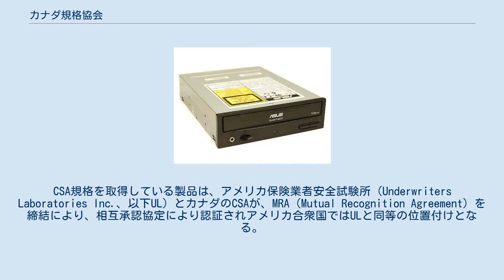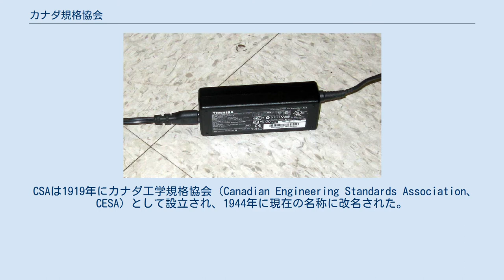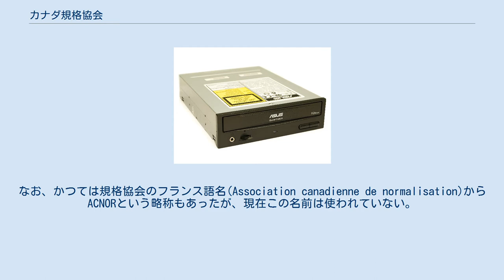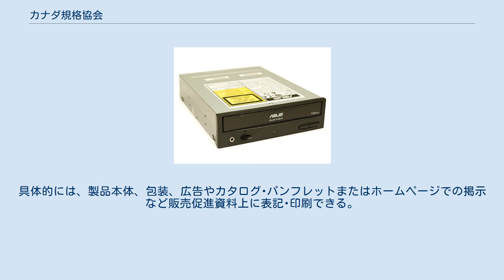カナダ規格協会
カナダ規格協会（英: Canadian Standards Association、以下CSA）とは、CSA規格とも呼ばれ、カナダにおける電気製品・医療機器・機械・器具など対する安全規格である。
これら電気製品の安全性に関する規制は、カナダ全10州と2準州で州法により、電源に接続して使用する電気機械・器具は、種類や数量に無関係に電気安全性について、このCSA規格の安全規格に適合した製品であることを要求している。
そのためカナダにおいて使用される電気製品には必須の規格である。
CSA規格を取得している製品は、アメリカ保険業者安全試験所（Underwriters Laboratories Inc.、以下UL）とカナダのCSAが、MRA（Mutual Recognition Agreement）を締結により、相互承認協定により認証されアメリカ合衆国ではULと同等の位置付けとなる。
 日本では電気用品安全法のPSEマークの様な位置付けになる。
 CSAは1919年にカナダ工学規格協会（Canadian Engineering Standards Association、CESA）として設立され、1944年に現在の名称に改名された。
オンタリオ州トロントに本部があり、バンクーバー、エドモントン、モントリオールとアメリカ合衆国内に事業所、香港、日本、中国、インドに事務所をかまえている。
外部組織として1984年にISO9000シリーズなどの品質・環境マネージメントの評価・登録業務のためにQMI（Quality Management Institute、品質管理協会）を設置、ガス関係規格の開発とガス関係機器の試験・認証業務を担当する事業所IAS（International Approval Service,Inc. 国際認可サービス）を設置した。
 2012年にCSAグループが設立され、カナダ規格協会はその一部門になった。
なお、かつては規格協会のフランス語名(Association canadienne de normalisation)からACNORという略称もあったが、現在この名前は使われていない。
 逆さまで判読しにくいが、中央ラベルにある「CSA」と「UL」のマーク 逆さまで判読しにくいが、中央ラベルにある「cULus」のマーク ラベル右上にある「cULus」のマーク CSA認証を受けた製品については、それを示すCSAマークの使用が認められる。
具体的には、製品本体、包装、広告やカタログ･パンフレットまたはホームページでの掲示など販売促進資料上に表記･印刷できる。
 ULにてカナダ向けに安全性の認証を受けた製品については、CSAとULとのMRA相互認証によりCSA認証と同等に認証され、それを示すcULマークの使用が認められ、カナダではCSA規格と同等に扱われる。
 ULにてカナダ向けとアメリカ向け両方の安全性の認証を受けた製品については、CSAとULとのMRA相互認証によりCSA認証と同等に認証され、それを示すcULusマークの使用が認められ、カナダではCSA規格と同等に扱われる。